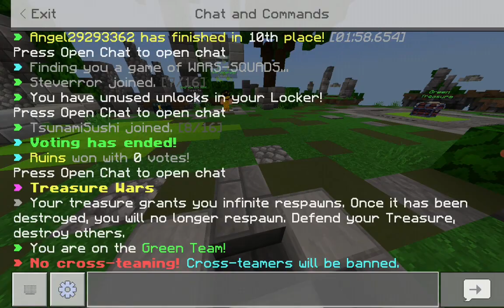playing hive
I lost